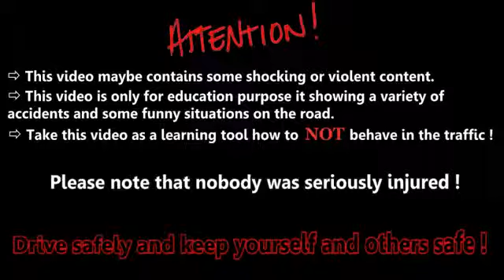カークラッシュ2013 アクシデント！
心臓の弱い方は注意してください。